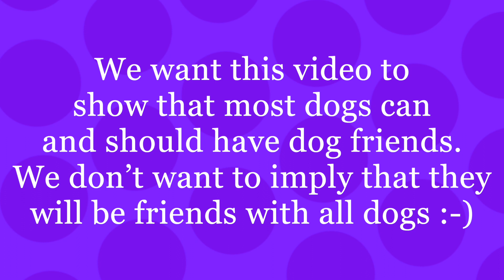Peekaboo Liko Twyla